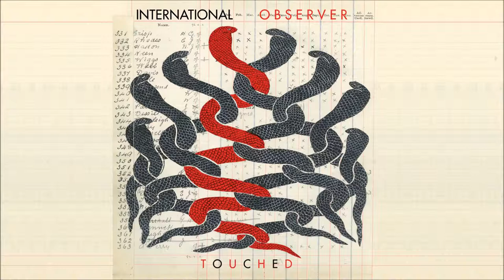Banco de Gaia - Oreia (International Observer's Monkey Forest Dub)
Listen or download "Oreia (International Observer's Monkey Forest Dub)" by Banco de Gaia

INFO
As a collection of International Observer’s remixes, ‘Touched’ collates over 15 years of studio trickery into a single disc, picking up some old favourites, a few hard to find obscurities and a handful of unreleased gems along the way.

International Observer’s Tom Bailey has had an illustrious career: as well as being in pop trio The Thompson Twins and ambient/dance duo, Babble, he has contributed his keyboard skills to Foreigner, Grace Jones and Debbie Harry, and created the Indian fusion group Holiwater Band.

This collection reflects that musical history, going from platinum selling pop acts like Bic Runga and Stellar* to the underground electronica of Pitch Black and Warp Technique, from modern reggae stars The Black See to globetrotting beatsmiths Bombay Dub Orchestra and Minimal Compact. It even includes a remix of his son Jackson’s acclaimed Tapes project (championed by Thom Yorke amongst others).

Indicating the many years he spent there, more than half of the tracks originate in New Zealand, and some have never previously been available outside of those shores.

Written and produced by Toby Marks
Originally released on 'Rewritten Histories Vol.3: 2002-13'
Published by Copyright Control
Kindly licensed from Disco Gecko Recordings
banco.co.uk .

A Dubmission Records release